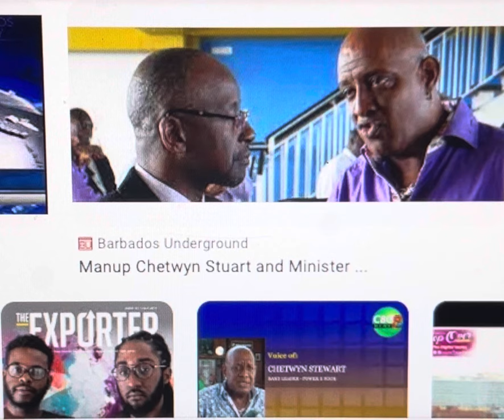Local Celebrity Chetwyn Stewart. Wishing him all the best for 2024.